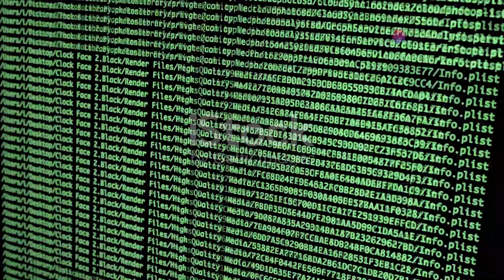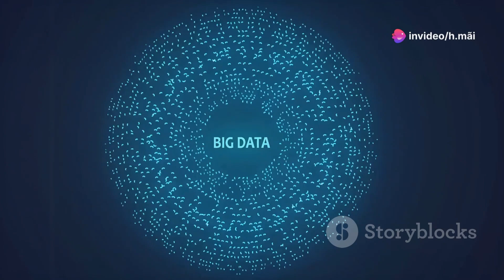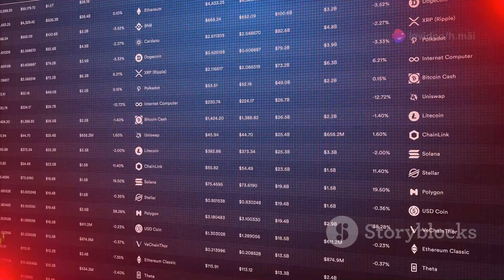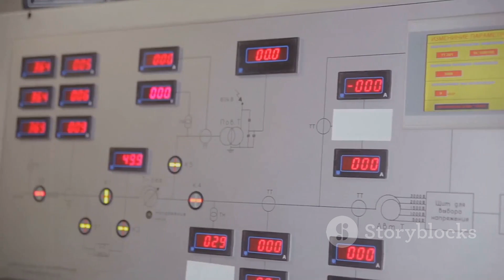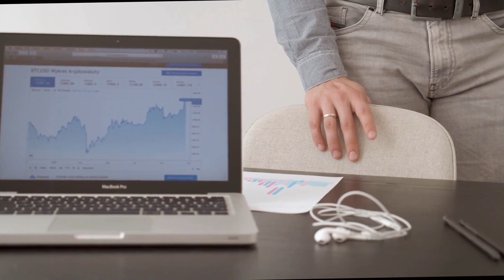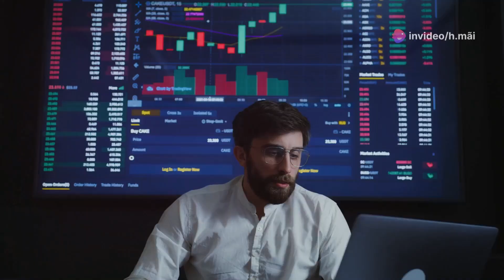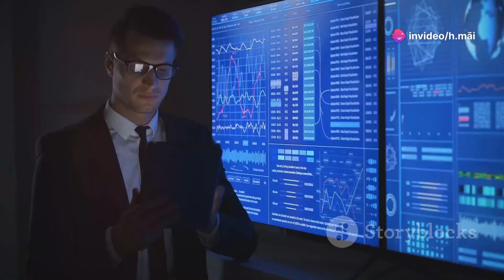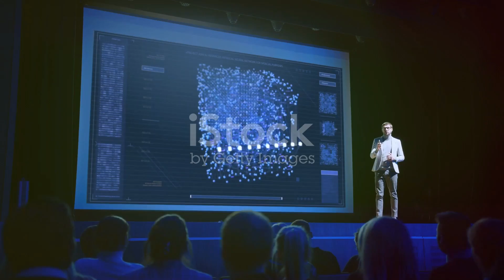Big Data là gì?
Big Data là thuật ngữ chỉ các tập dữ liệu vô cùng lớn mà các phương pháp truyền thống gặp khó khăn trong việc xử lý. Đây bao gồm dữ liệu có cấu trúc, bán cấu trúc và không có cấu trúc, được sinh ra từ nhiều nguồn khác nhau như cảm biến, mạng xã hội, và các thiết bị di động. Big Data không chỉ đơn thuần về khối lượng mà còn về tốc độ và đa dạng của dữ liệu, với khả năng mang lại những thông tin quan trọng và những cơ hội lớn trong các lĩnh vực như y tế, tài chính, bán lẻ và sản xuất.